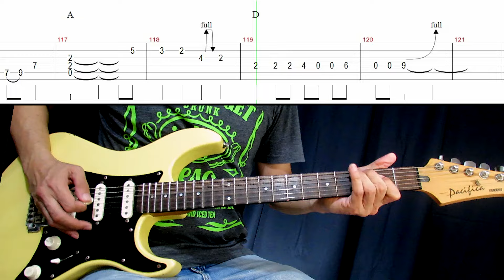Sabado - Eraserheads | Full Song Lead Guitar Cover Tutorial with Tabs & Chords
Watch my full song, lead guitar cover (with fills, guitar solo, tabs and chords) and tutorial for the song "SABADO" by the ERASERHEADS, released as a single in 2014, together with "1995".

*Send me a tip or buy me a beer! Thanks!*
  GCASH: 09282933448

*EQUIPMENT USED
Recording Software: Reaper
Tab Software: Guitar Pro 5
Camera: Canon Powershot SX40
Guitar: Yamaha Pacifica
Effects/Interface:  BOSS GT-10

*TIME STAMPS:
0:00 Intro
0:12 Stanza
0:25 Refrain
0:38 Interlude
0:51 Stanza
1:01 Refrain (with fills)
1:17 Interlude
1:30 Stanza
1:40 Refrain (with fills)
1:56 Bridge (with fills)
2:35 Refrain (with fills)
2:48 Break
2:58 Outro (with fills)

*Apologies if I incorrectly used "Refrain" for certain sections of the song. Please correct me if you know the right term. Thanks.